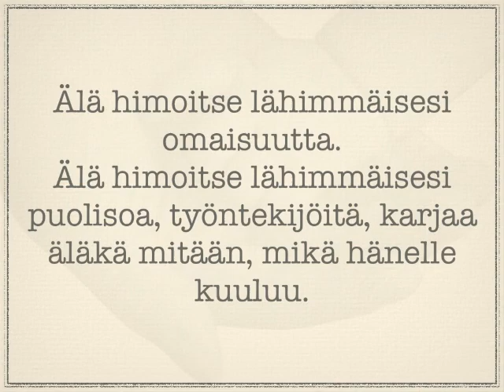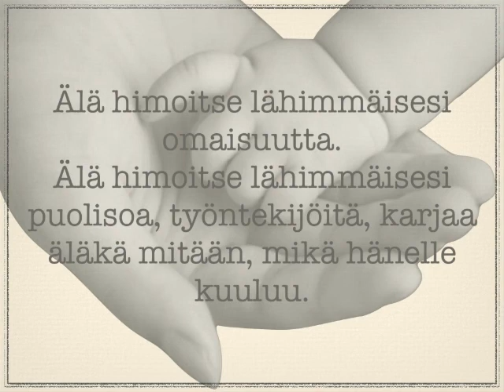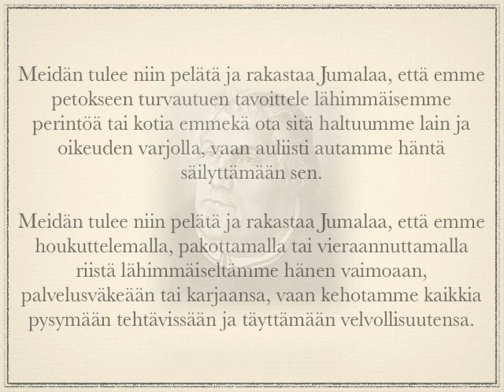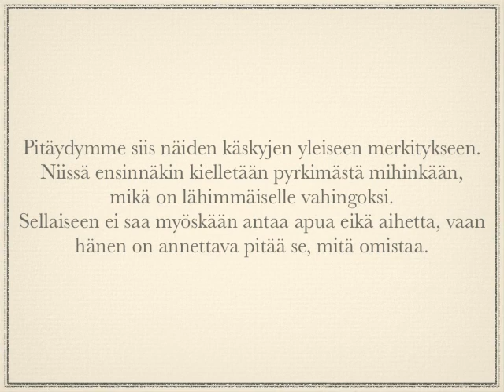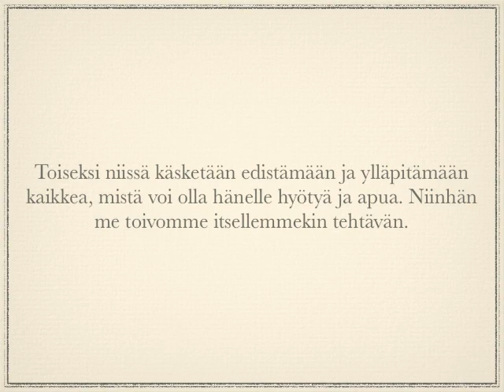Kymmenen käskyä 10: Yhdeksäs- ja kymmenes käsky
Pastori Janne Koskela johdattaa kymmeneen käskyyn. Käskyt 9. ja 10. ovat tällä kertaa käsittelyssä.